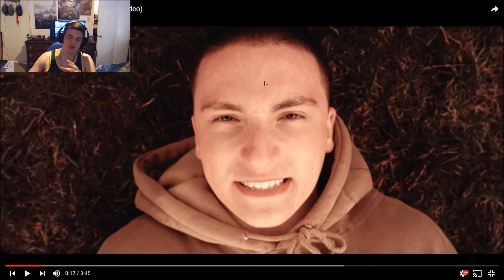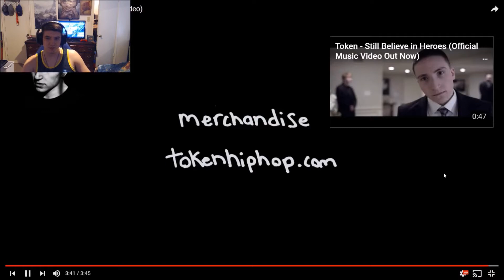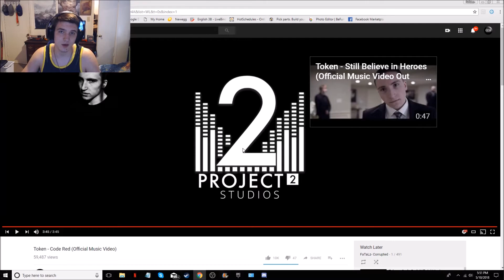Token- "Code Red" Reaction